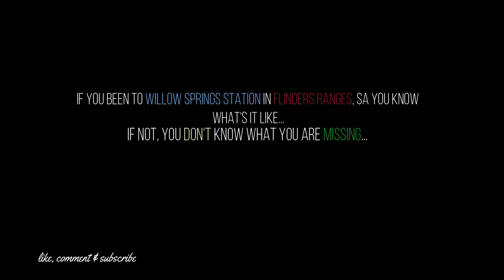Willow Springs Station - SKY TREK, Finders Ranges, South Australia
Despite being bit silly to try a hard track in stock Land Rover Discovery 4 & 5, two young families making the most of Sky Trek, Willow Springs Station, South  Australia.